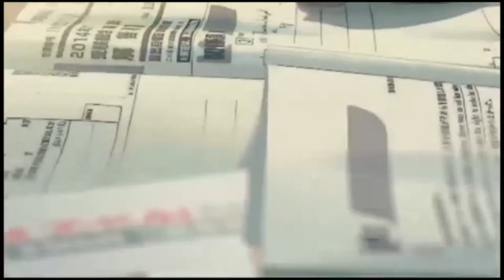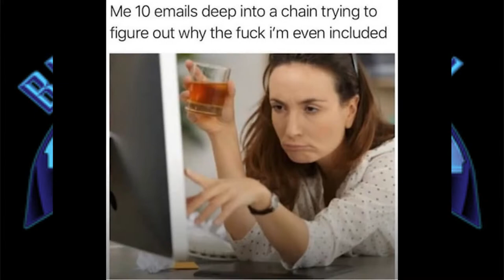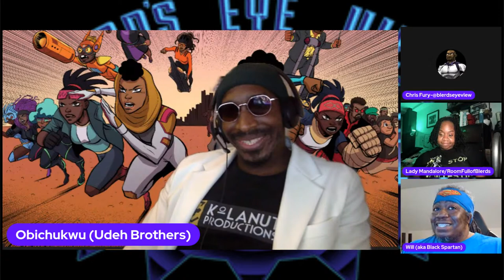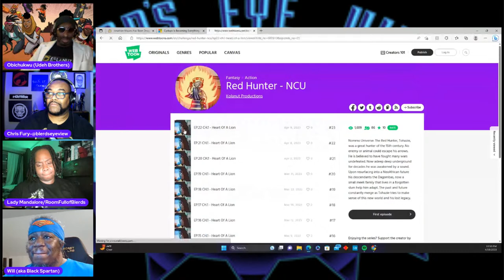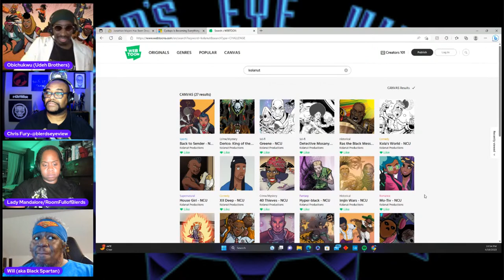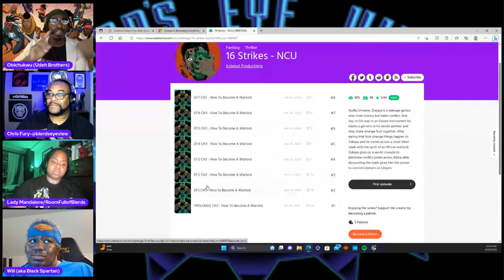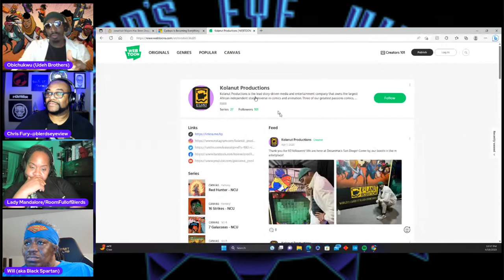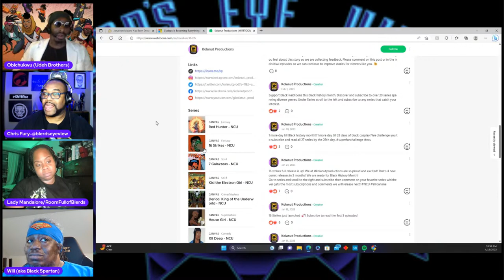S10E129: THEYLOOKLIKEUS with Kolanut Productions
We speak with @kolanut_prod Kolanut Productions: “World’s Largest Black Comic Universe” is the lead story-driven media and entertainment company that owns the largest African independent story universe in comics and animation. Three of our greatest passions comics, gaming, and anime can be summarized into digital storytelling.